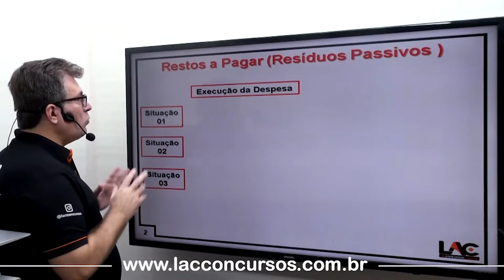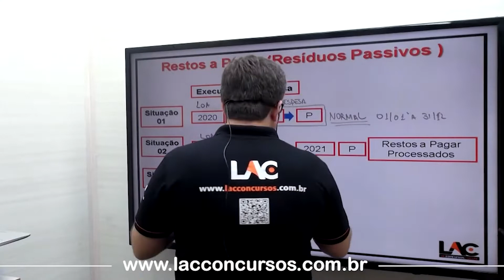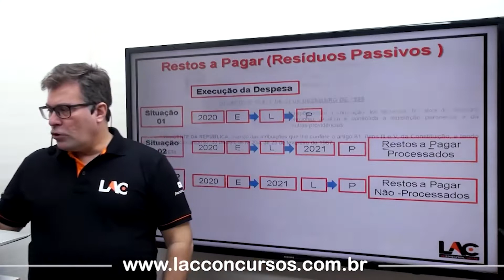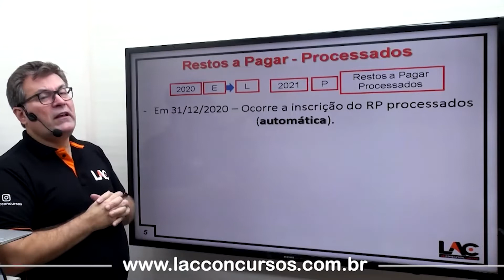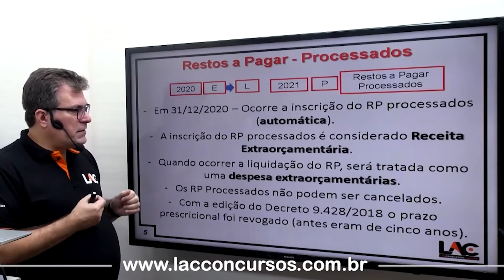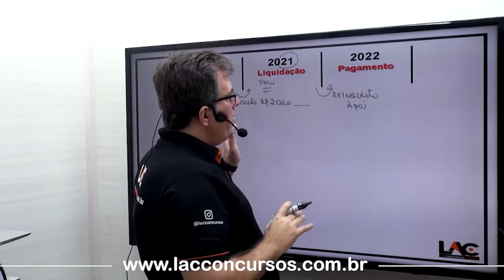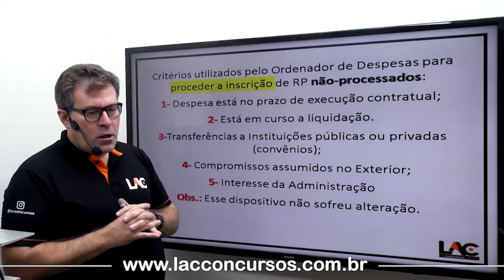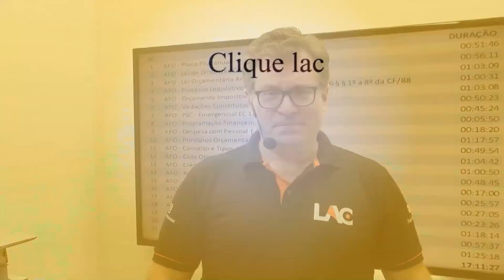Restos a Pagar - Aula 14/21 - AFO - SUPER ATUALIZADA 2021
AFO-2021 - Super Atualizado
👉 Qtde. Aulas: 168
👉 Carga Horária: 137:31:36
Por apenas:
💰 R$ 80,00
Prazo de Acesso: 60 dias
Link da Isolada:

Aulas:
01  AFO - Plano Plurianual - PPA | Luiz Antonio de Carvalho | 00:51:46
02  AFO - Lei de Diretrizes Orçamentárias - LDO | Luiz Antonio de Carvalho | 00:56:11
03  AFO - Lei Orçamentária Anual - LOA | Luiz Antonio de Carvalho | 01:03:09
04  AFO - Processo Legislativo Orçamentário | | art. 166 § § 1º a 8º da CF/88 | Luiz Antonio de Carvalho | 01:00:31
05  AFO - Orçamento Impositivo - EC 86/2015 | Luiz Antonio de Carvalho | 01:03:08
06  AFO - Vedações Constitucionais | Luiz Antonio de Carvalho | 00:50:23
07  AFO - PEC - Emergencial EC 109/2021 | Luiz Antonio de Carvalho | 00:45:24
08  AFO - Programação Financeira | Luiz Antonio de Carvalho | 00:05:50
09  AFO - Despesa com Pessoal | Luiz Antonio de Carvalho | 00:18:20
10  AFO - Princípios Orçamentários | Luiz Antonio de Carvalho | 01:17:57
11  AFO - Conceito e Tipos de Orçamentos | Luiz Antonio de Carvalho | 00:49:54
12  AFO - Ciclo Orçamentário | Luiz Antonio de Carvalho | 01:04:42
13  AFO - Créditos Adicionais | Luiz Antonio de Carvalho | 01:00:50
14  AFO - Restos a Pagar | Luiz Antonio de Carvalho | 00:48:45
15  AFO - Despesas de Exercícios Anteriores - DEA | Luiz Antonio de Carvalho | 00:17:00
16  AFO - Suprimentos de Fundos/ Regime de Adiantamento | Luiz Antonio de Carvalho | 00:25:57
17  AFO - Estágio da Receita Orçamentária | Luiz Antonio de Carvalho | 00:27:05
18  AFO - Estágios da Despesa Orçamentária | Luiz Antonio de Carvalho | 00:23:26
19  AFO - Classificação da Receita | Luiz Antonio de Carvalho | 01:18:14
20  AFO - Classificação da Despesa | Parte 1 | Luiz Antonio de Carvalho | 00:57:37
21  AFO - Classificação da Despesa | Parte 2 | Luiz Antonio de Carvalho | 01:25:18

Entre em contato e garanta já sua vaga!!